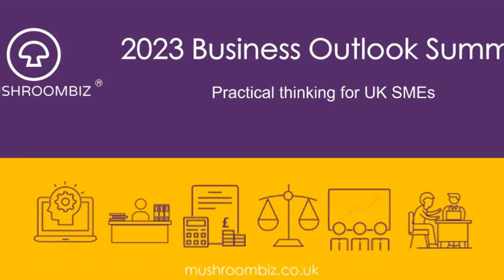Mushroombiz Outlook Summit 2023: Trailer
Join us for breakfast at The Nook on Five in Cheltenham on 21st February for our annual Business Outlook Summit.

Featuring experience-rich insights from economist Vicky Pryce, tax expert Steph Gemson and our panel of Mushroombiz affiliates, this promises to be an unmissable opportunity to dissect the year ahead and learn the things all leaders need to know in 2023.